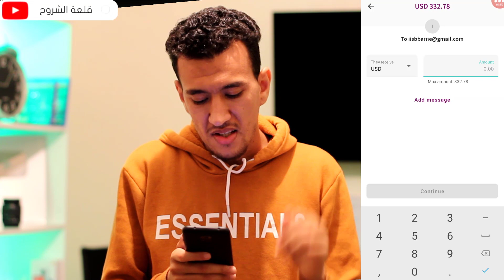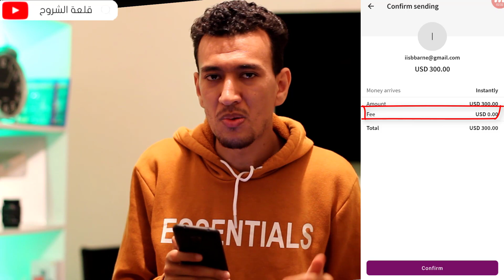خبر مفرح لمن لديه حساب سكريل 😍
خبر مفرح لمن لديه حساب سكريل true skrill ميزة رائعة

قلعة الشروح عبارة عن مدونة تقنية يوجد مقرها في المغرب, و قد تم تأسيسها في سنة 2010 من طرف عبدلله اصبارن و من أهم أهدفها المساهمة في إثراء و تعزيز المحتوى العربي .

اخبار سكريل
شحن سكريل
اقتطاعات سكريل
سحب الاموال من سكريل
البنوك المصرية التي تتعامل مع Skrill 221
سحب الاموال من سكريل في السعودية
سكريل في الأردن
سحب الاموال من سكريل مصر 2020
سحب الاموال من سكريل المغرب
البنوك المصرية التي تتعامل مع Skrill 2021
بنك سكريل

true skrill